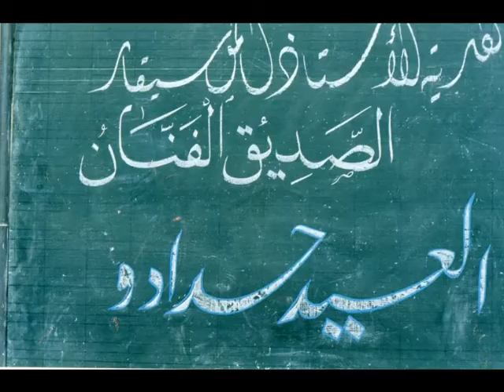L artiste Laid Haddadou 75) Accix ( oh maitre ) en tamazight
L artiste Laid Haddadou interprète sa musique et les paroles de Mme warda avec les enfants composées en 1989 et déposée auprès de l Office National des Droits d Auteurs